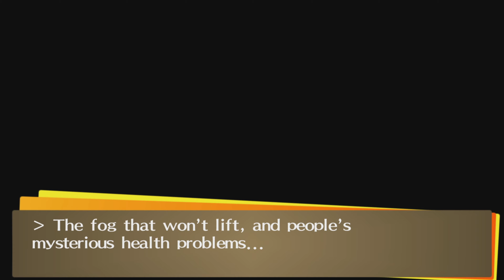P4G VELVET CUT XII